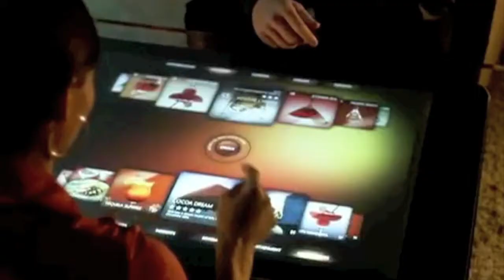Red MR x Microsoft Promotional Clip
Microsoft頂尖科技於Red MR着陸

Microsoft最新的科技，將融入投資過億港元的Red MR KTV的設計之內，把現實與虛擬環境結合的KTV社交聚會場地，必定成為香港以至全球焦點。其多點觸控桌面技術，支援桌面多點觸控應用程式和遊戲﹑科技辨識產品及即時提供美酒佳釀資料 ﹑搜尋及播放多媒體內容﹑查閱歌曲及食物飲品清單等。此外，新一代體感控制電玩Xbox 360 Kinect，讓客人率先試玩Kinect體感電玩遊戲，無需控制器用手勢或聲音執行指令，讓科技實現遊戲，熱門遊戲包括跳舞﹑各項體育運動及keep fit遊戲，單打對打均可。再者，Windows Phone 7智能手機將支援專為Red MR設計的手機應用程式，隨時隨地收聽熱選歌曲﹑查看唱片、歌星資料﹑及接收Red MR 的最新推廣和活動邀請。